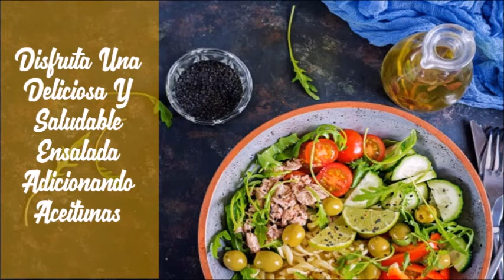Beneficios De Las Aceitunas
Las Aceitunas Poseen Muchos Beneficios Para Tu Salud, Además De Darnos El Famoso Aceite De Oliva

Veamos en el siguiente video todos sus beneficios